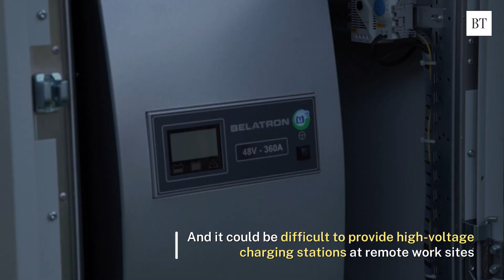Will electric construction vehicles revolutionise the industry?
Swedish construction manufacturer Volvo CE debuted three new electric construction equipment (ECE) in Singapore at a launch event on June 7. The company hopes that 35% of the vehicles it sells by 2030 will be electrified. But what are the pros and cons of using ECE, and can they truly shake up the construction industry?